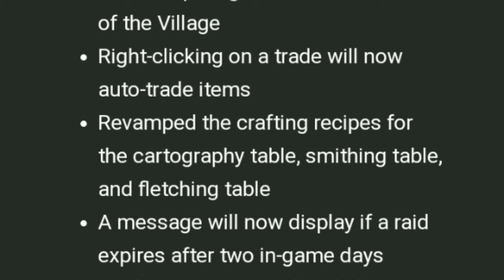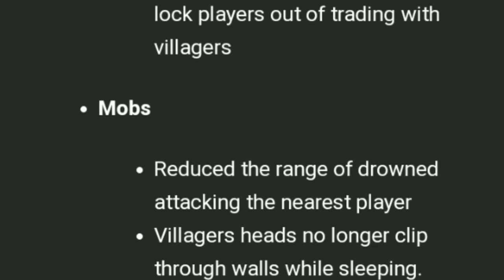Ура!Наконец-то! Новая бета майнкрафт пе 1.11.0.7 скачать/download